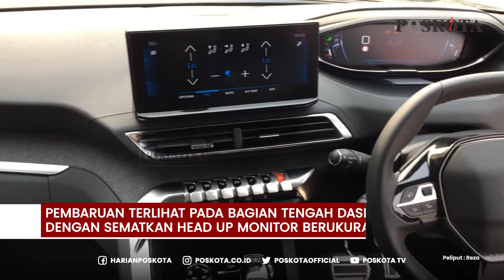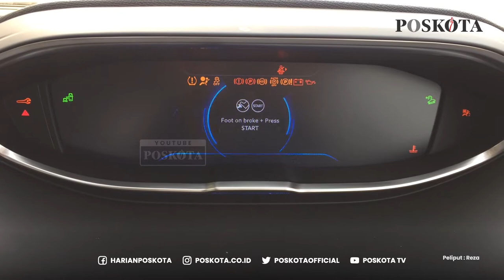PEUGEOT 3008 ALLURE PLUS, SETIR GERAK SENDIRI JIKA MOBIL KELUAR JALUR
JAKARTA, POSKOTA.CO.ID  –  Kenyamanan langsung terasa saat duduk di jok kemudi dari SUV terbaru dari Astra Peugeot di Indonesia, Peugeot 3008 Allure Plus yang perkenalkan awal Oktober 2021 lalu.

Dibungkus dengan kulit memberikan kesan mewah dan DNA sporty yang semakin kental.

Meskipun hadir dengan mesin dan gearbox yang sama dengan pendahulunya, namun SUV yang dilengkapi dengan mesin 4 Cylinders Twin Scroll Turbo Hight Pressure (THP) 1.5L ini dihadirkan dengan penampilan baru serta penambahan fitur.

Salah satu fitur keselamatan yang diunggulkan oleh pabrikan asal Prancis ini pada varian tertinggi dari 3008 adalah Active Lane Keeping Assist.